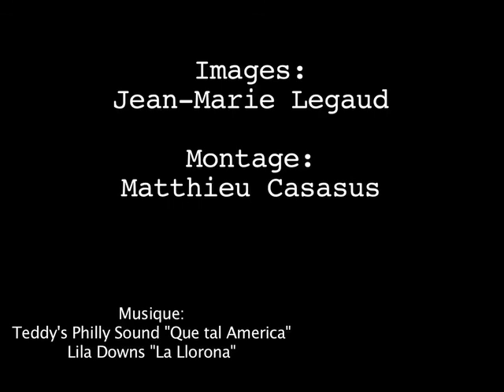et Mexique Decouverte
Escapades insolites Lepetitjournal.com de Mexico en partenariat avec l'agence Mexique Découverte.
Balade à vélo : Du monumento de la Revolución au Museo Antropologico en passant par Reforma et le parc de Chapultepec.